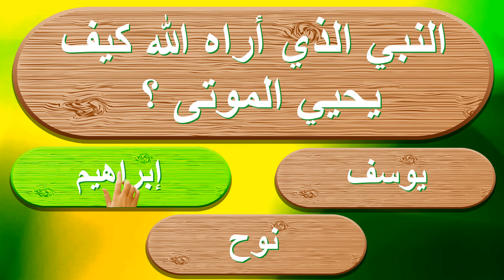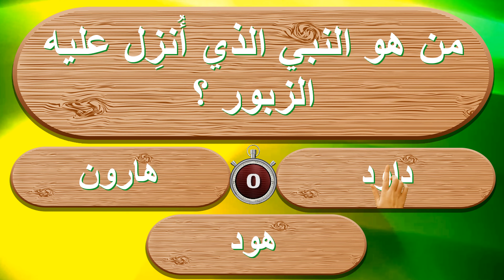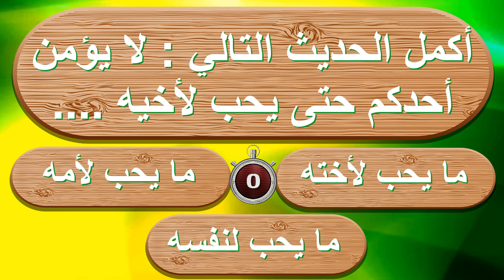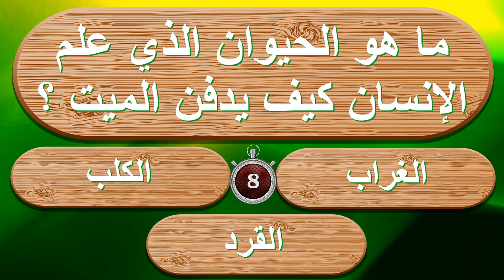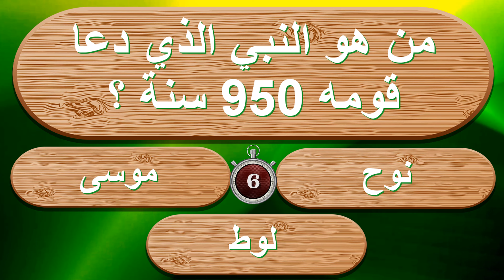اسئلة صعبة جدا واجوبتها | اقوى مسابقة سؤال وجواب | الغاز صعبة جدا مع الحل - كل شي مع نسرين